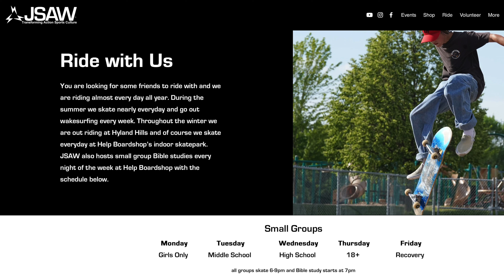Worshipping at a Minnesota Skatepark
In this video, I'm bringing y'all to Help Boardshop to see what their weekly Bible studies look like. To avoid making things weird, I didn't record any of the actual Bible study; instead, I filmed what took place beforehand and afterwards (with a short recap of the study itself & a link to the actual video we watched at the start of it).

Featuring:
David Giorgi
Josiah Kimball
Graham Lindgren
Zack Miskowiec
Ryan Leege
Nic Knutson